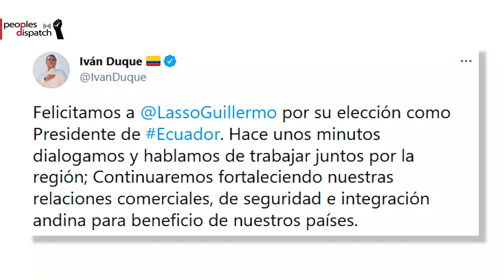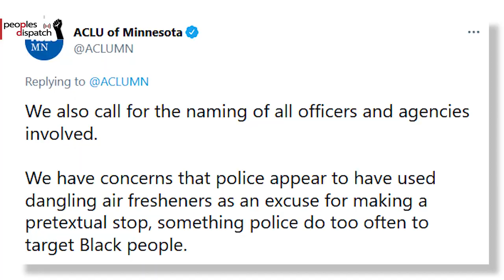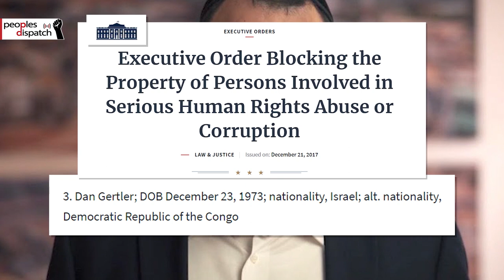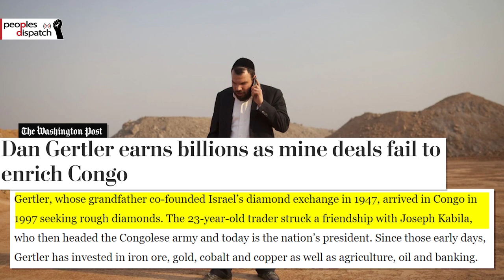Daily Round-up| Right-wing banker Guillermo Lasso wins Ecuador’s presidency and other stories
In today’s episode of the Daily Round-up we take a look at the victory of right-wing banker Guillermo Lasso in Ecuador’s presidential runoff elections, protests in the US following the fatal police shooting of a 20 year old Black man, statements by the Iranian government blaming Israel for the blackout at the Natanz nuclear site, a hunger strike launched by detained protesters amid a crackdown on the Hirak protest movement in Algeria, and the case of Israeli billionaire businessman Dan Gertler and his dealings in the Democratic Republic of the Congo.